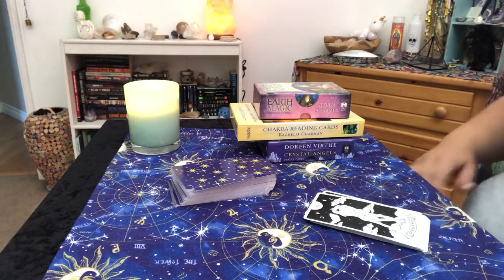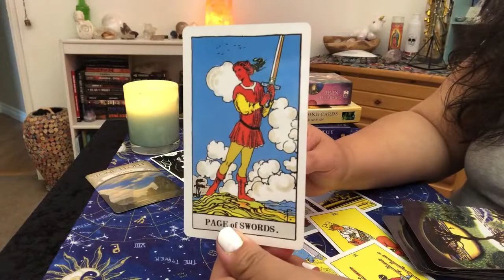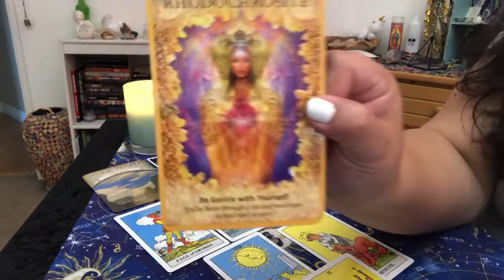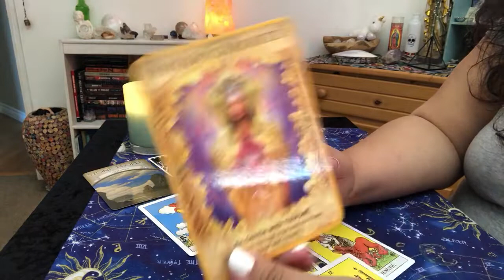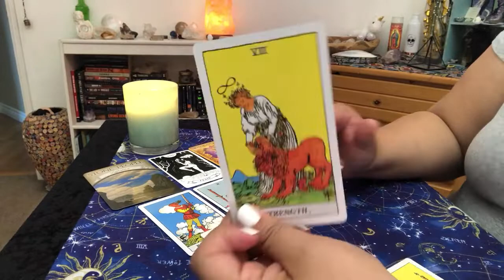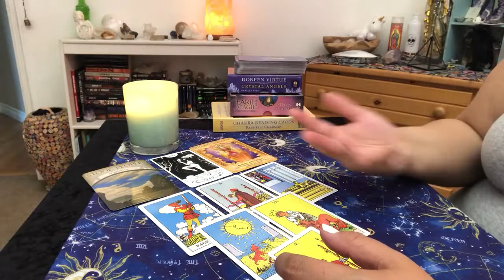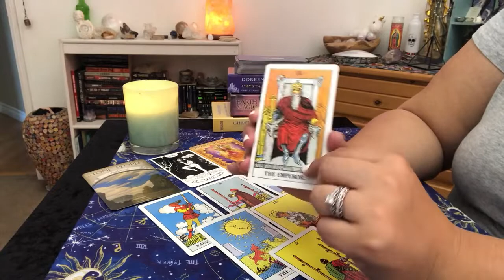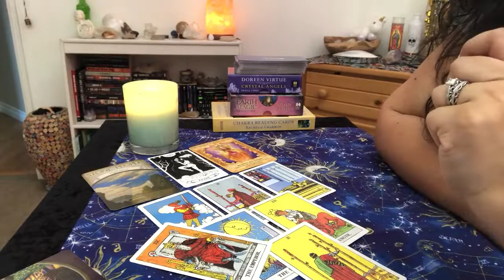Client Reading: Energy Check-in for M 7.8.19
Decks:
Rider Waite
Major Arcana by Brokenisntbad

🔥 Energy Check-in Reading $40 🔥
To book this reading:

**Please include your name & Email in the comment section of the order!!!